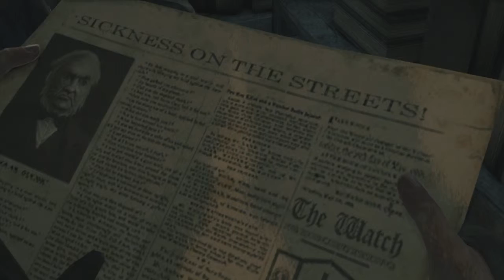Thief Walkthrough part 3 - weird old Lady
Song: Tristam & Braken - Flight
by Distribution Gaming